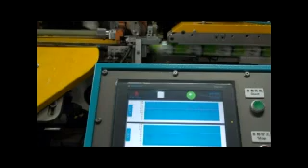YUANROX CURRENT WELDING MONITOR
THE WELDING MONITOR IS EQUIPPED WITH YUANROX HIGH CAPACITY 500-700 CPM WELDING MACHINE.

IT IS DETECT WELDING CURRENT MONITOR.

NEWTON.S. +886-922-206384